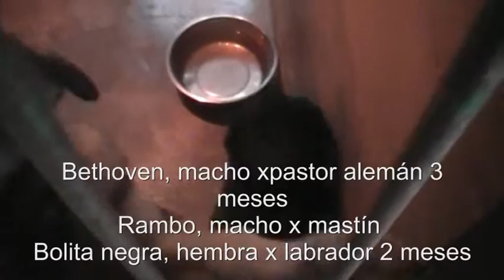BOX 1 cachorros en adopción DICIEMBRE